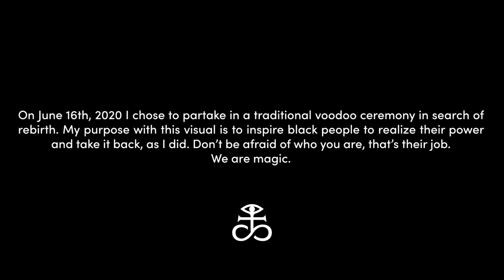Joey Bada$$ - The Light (Official Video)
Official video for "The Light" by Joey Bada$$.

Directed By - Kerby Jean-Raymond & Levi Turner
Written By - Joey Bada$$ & Kerby Jean-Raymond
Producer - David Wept
Director of Photography - Collin N. Walsh
Edited By - Levi Turner & Joey Bada$$

Produced By Statik Selektah, additional keys by Dreamlife

Line Producer - Ricky Zanders
VFX Supervisor - Henry Lipatov
VFX Master Artist - Ivan Druzhinin
Color - Josh Bohoskey
1st AC - Karleah Del Moral
2nd AC - Kim Bunce
Steadicam Op - Calvin Falk
G&E - Eddy Marrero Per Rec Squad
PD: Julia Illa
Art Director: Saska Trivundza
Set Dresser (on set): Sebastian Jaramillo
Art PA: Alexandra Laporte
Production Assistants: André Albanese & Fred Rodriguez
Casting Director: Ariona Beninato
Drummer 1: Rodney Fleurimont (Okai Musik)
Drummer 2: Atibon
Manbo 1: Sabine Blaizin (Manbo Sou Pwen)
Manbo 2: Mahalia Stines (Sipote Bon Manbo Dagimenfo)
Manbo 3: Gina Dorestan (Dantor Minan Bon Manbo Dagimenfo)
Manbo 4: Florence Jean Joseph
Manbo 5: Florence John
Young Boy - Bronson Staten
Location Manager - ARCHIE

An AT.LAS Production